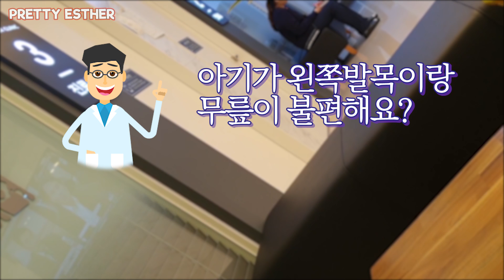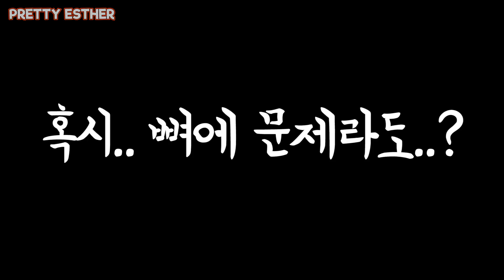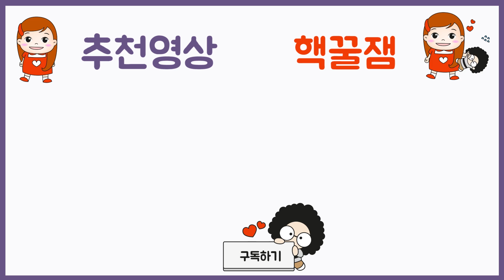에스더 다리 다쳤나요? 병원방문기 정형외과 다리다친거 물리치료 일상영상 브이로그 vlog l 프리티에스더 PrettyEsther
에스더가 다리 많이 아프다고 해서 병원(정형외과)에 갔다왔어요
X-ray를 찍어봤는데 뼈에 이상이 있을까요?
영상으로 함께 하시죠